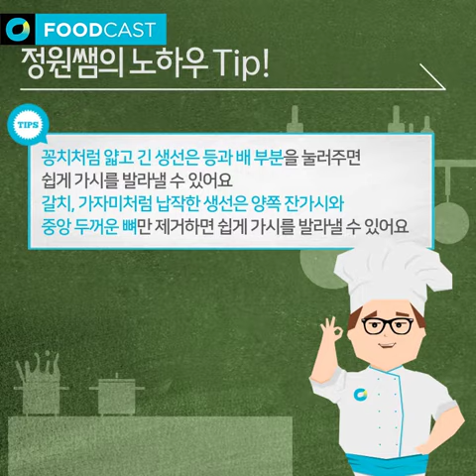[푸드실험실] 생선 가시, 발라내는 초간단 꾸르팁 대.공.개! How to remove fish bones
잔가시가 많은 갈치, 꽁치, 가자미!
생선 가시 가장 쉽게 발라내는 노하우 알아보기~
이 방법만 알면 나도 먹선수 등극! ^^